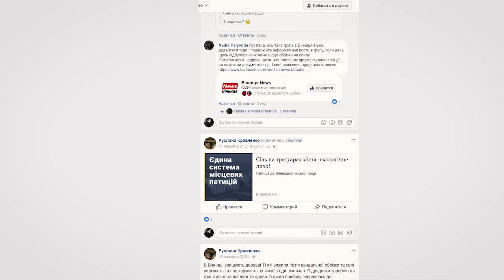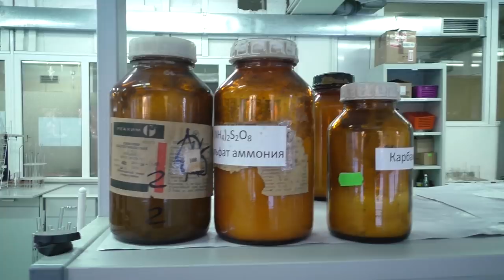ЗАСОЛЕНІ ВУЛИЦІ. Як вінницькі комунальники «дбають» про екологію у місті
З настанням зими вулиці нашого міста безжально посипають сіллю, мовляв, для того, щоб не було слизько, щоб люди не падали та не ковзали колеса автівок.  З одного боку добре, але багато людей переконані – сіль шкідлива, як для взуття, так і для екології. Та  навіть тваринам  біда.

Кореспондент: Людмила Левченко
Відео: Сергій Вишньовський
Монтаж: Сергій Вишньовський